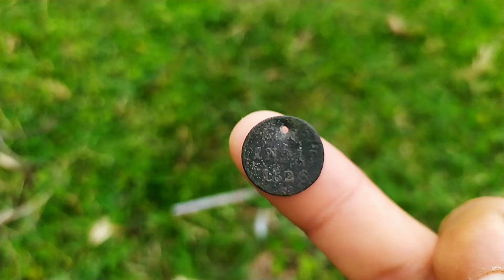uang kuno termahal didunia